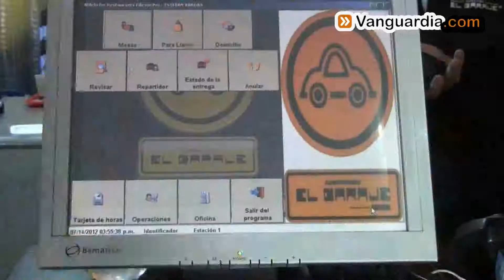Un 'Garaje' con son y sabor | Vanguardia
Este sitio ubicado en el sector de Cabecera del Llano se convirtió en uno de los preferidos por los bumangueses, por la oferta gastronómica que se conjuga con lo mejor de la música en vivo.